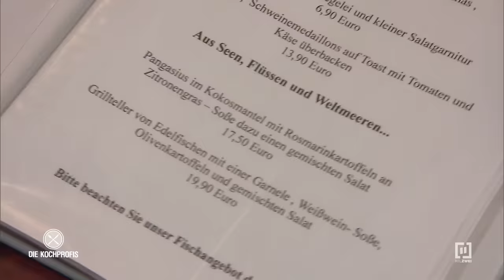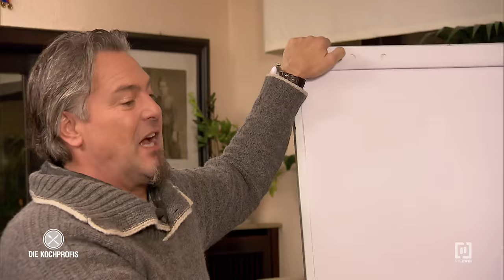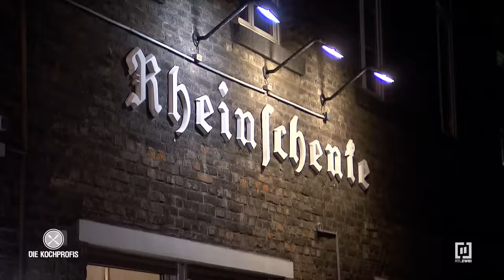Rohe Shrimps im Schokomantel⁉️!? 🍤 | Die Kochprofis - Einsatz am Herd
In Krefeld versucht der 44-jährige Chef und Koch Frank mit seinen „außergewöhnlichen Speisekreationen“ Gäste ins Restaurant „Rheinschenke“ zu locken. Leider ohne Erfolg – der gelernte Koch scheint der Einzige zu sein, der von seinen Gerichten überzeugt ist. Zum Glück steht ihm Amira zur Seite: Obwohl die 41-Jährige keine ausgebildete Köchin ist, schmeißt sie mit viel Herzblut die Küche und bewahrt die „Rheinschenke“ so vor dem Untergang.

Frank sucht indessen die Fehler beim Servicepersonal und sieht seine Qualitäten als Führungskraft in Frage gestellt. Bevor noch mehr Wasser den Rhein runter fließt, schenken die Kochprofis Ole Plogstedt, Frank Oehler und Andi Schweiger dem Chef „Rheinschänke“ reinen Wein ein. Wird Frank die letzte Chance für das Restaurant leichtfertig vorüber ziehen lassen oder nimmt er die Hilfe an?

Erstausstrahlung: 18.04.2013